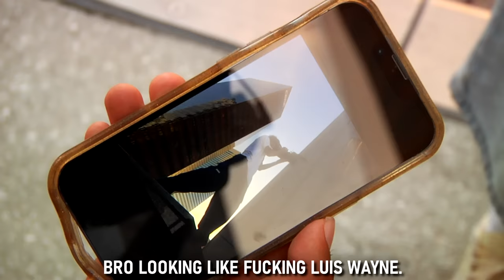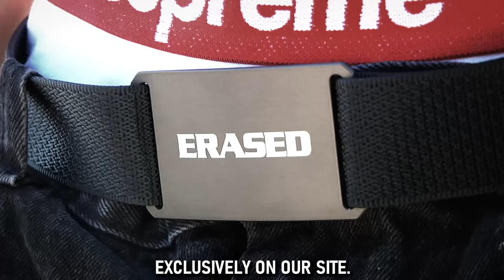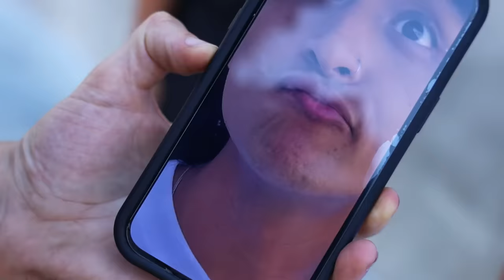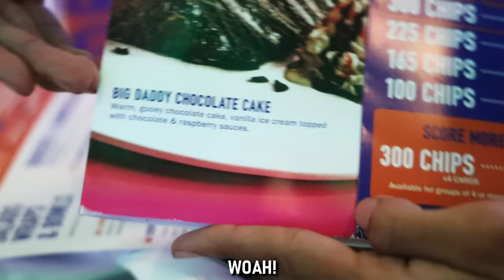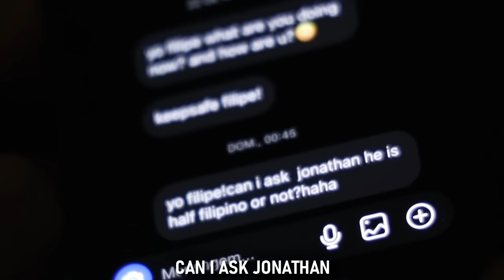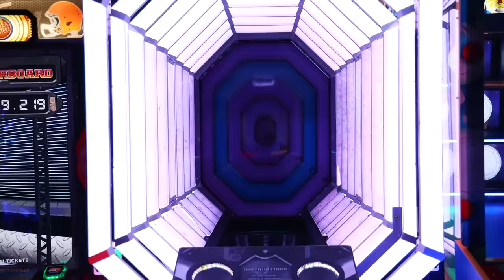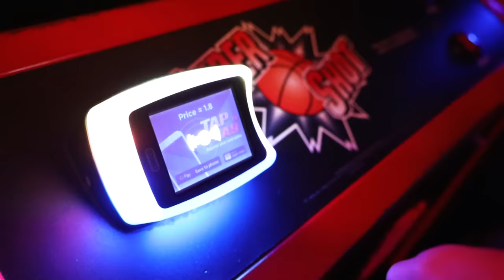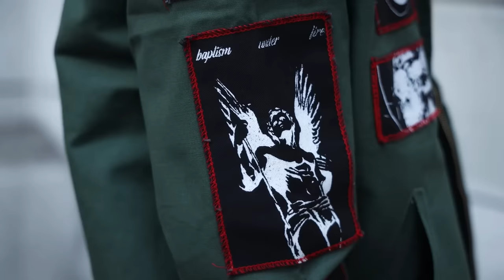SKATER BOYZ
Skating around the city with the crew.

Filmed by: Luis Mora

Additional Filming: Adrian Lignos & Kim Donghe

Edited by: Luis Mora

Additional editing : Alan Mora

Insta: @ErasedXProject, @LuisMoraVids, @JonathanPenaflr, @blame.han,  @_AndrewArnold, @RyanLibrada, @adrianlignos, @FilipeMotaSkate, @EdwinAcuna, @bbyyoshando, @_ChewyAlegria, @_Kyonosuke_